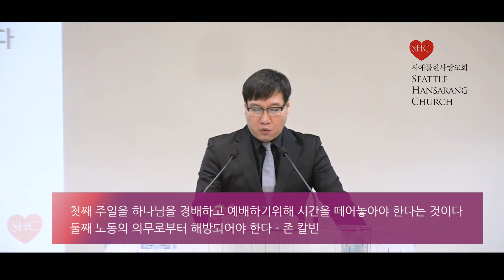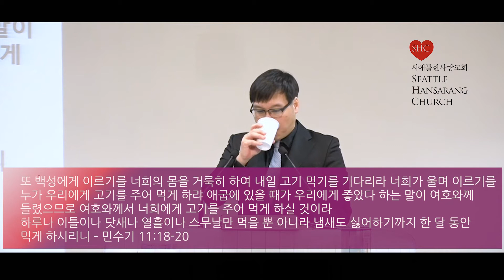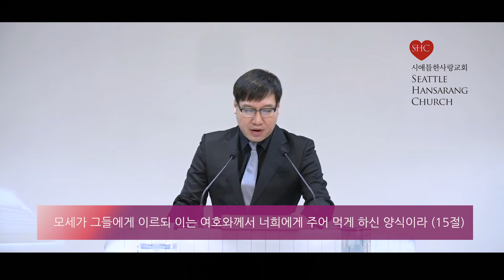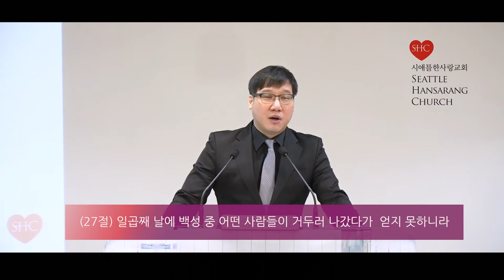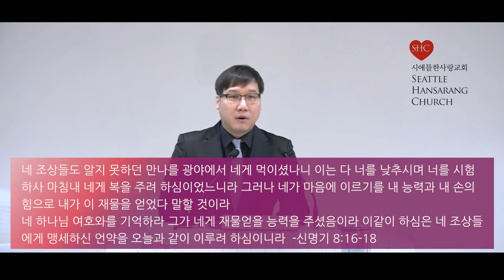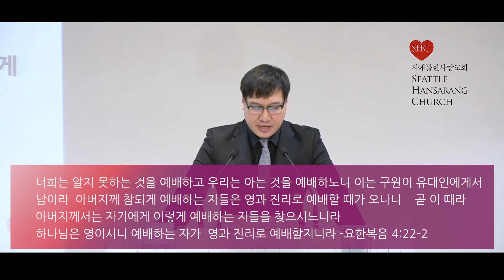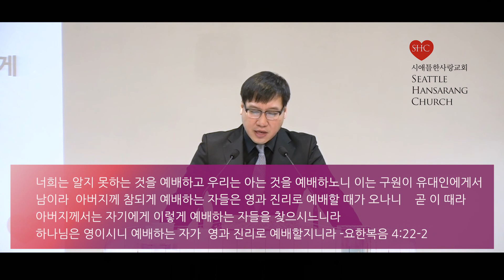시애틀 한사랑교회 주일설교 / 2020-10-04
설교제목: 레슨 3 안식일을 기억하여 거룩하게 지키라
Title: Lesson #3 Remember the Sabbath Day by Keeping it Holy
성경본문: 출애굽기 Exodus 16:13-30
설교자: 임은석 담임목사
Speaker: Eunsuk Lim, Senior pastor